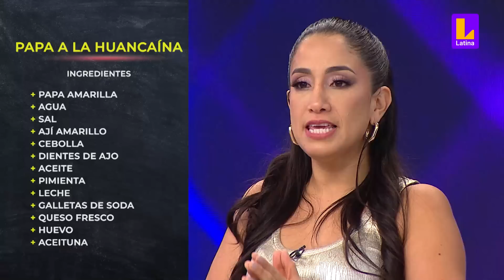¡Son familia!: Ale Fuller y El 'Flaco ' Granda revelan el vínculo que los une | El Gran Chef Famosos